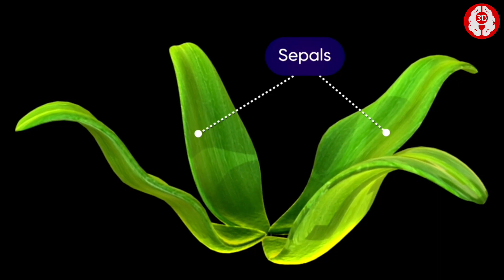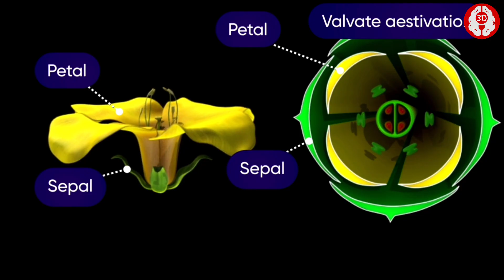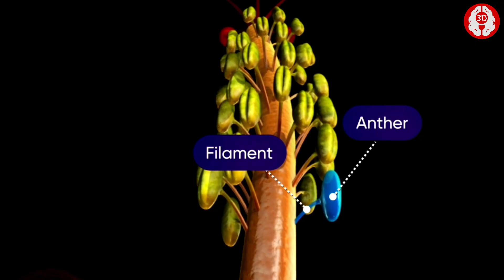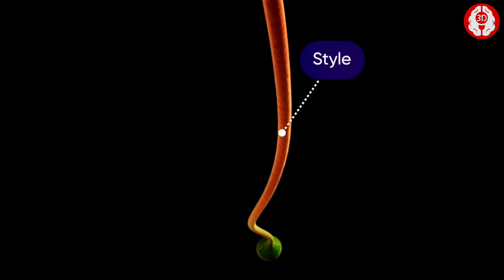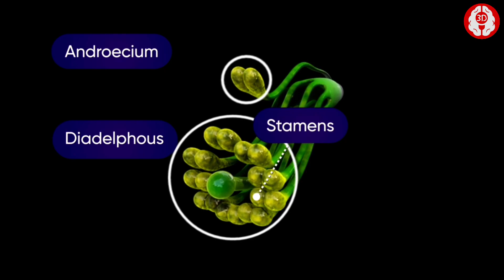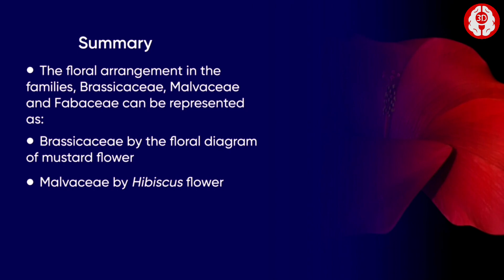FLORAL ARRANGEMENT || 3D ANIMATION || Part-1 || CLASS 11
floral arrangement
floral arrangement animation
morphology of flowering plants class 11 one shot
morphology of flowering plants animation
morphology of flowering plants floral arrangement
morphology of flowering plants class 11 floral arrangement
morphology of flowering plants floral formula